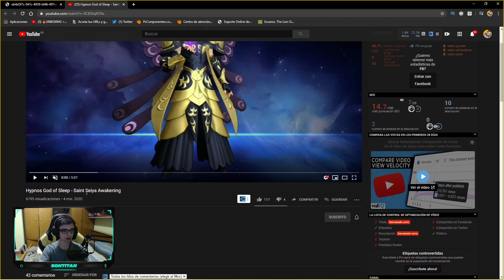😱¡OFICIAL PRÓXIMO BANNER CONFIRMADO...!😱 Saint Seiya Awakening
Nuevo video de Seven Deadly Sins Grand Cross donde os enseño cual va a ser el próximo banner de manera oficial del juego ! ¿¿TE LO VAS A PERDER??

🔥DIRECTOS TODOS LOS DIAS a las 17 h / 18 h (HORA PENINSULAR ESPAÑOLA)🔥